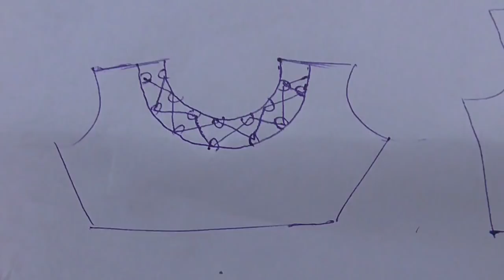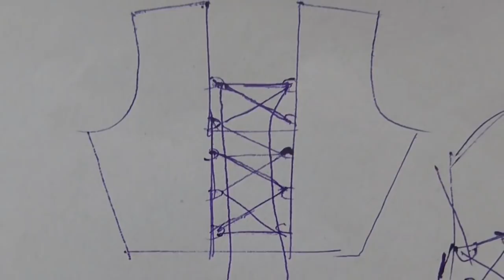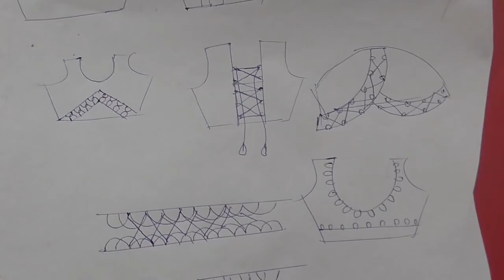corset design | fashion designer technique | secret technique | easy method | learn online classes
you can idea for corset design style
you can to learn this design from online schools,fashion classes or fashion design schools. (youtube channel )you used to western wear , cocktail dresses ,formal dresses.
And more video  please visit
Social Pages:
skype
prasanta.kar12